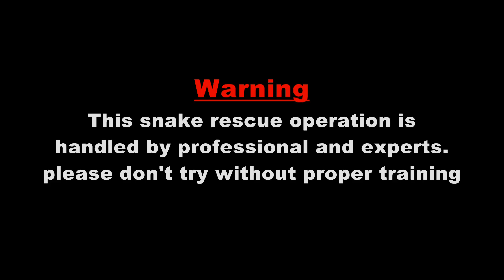नागिन कुंडली मारकर कैसे अपने अंडों की रक्षा करती हैं देखे। Unbelievable monocled cobra lays 32 eggs.